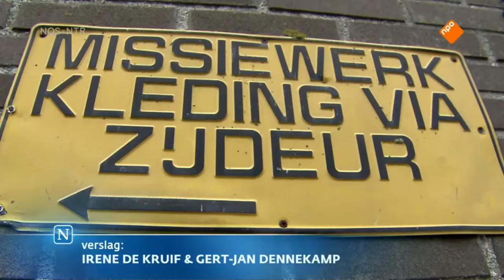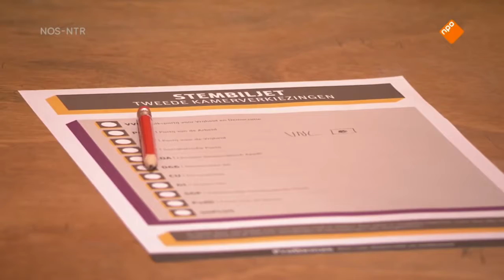GeenPeil Nieuwsuur gaat NEEisNEE in Volendam